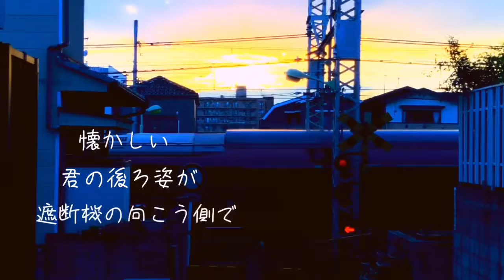【10秒ポエム⑪】一瞬で見れるポエム動画 / 櫻井幹也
スマホで撮った動画に、
その場で思いついたポエムを乗せました。

その⑪　｢懐かしい君の後ろ姿が
遮断機の向こう側で見え隠れしてた」

撮影・ポエム：櫻井幹也
撮影地：京都・伏見区